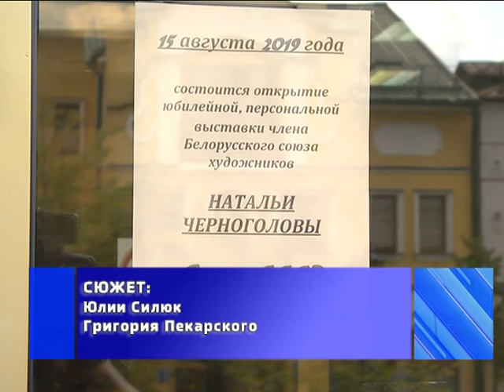2019-08-16 г. Брест. Выставка Н. Черноголовой. Новости на Буг-ТВ.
Культурная жизнь города над Бугом всегда отличалась разнообразием творческих событий. Юбилейный год не стал исключением: яркие мероприятия продолжают дарить массу новых и незабываемых впечатлений горожанам. Как доказательство, наш следующий материал: торжественное открытие юбилейной выставки незаурядной и эксцентричной берестейской художницы, члена общественного объединения «Белорусский Союз художников» – Натальи Черноголовы. Как и всегда, очередной вернисаж мастера получился экспрессивным, оригинальным и новаторским